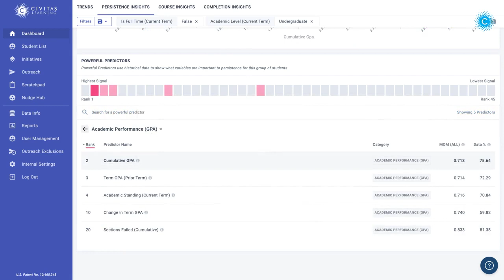Powerful Predictors of Student Persistence | Civitas Learning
Institution-specific insights like the Civitas Learning platform's Powerful Predictors use data science to surface the top ten student persistence and success predictors for different student groups at a particular institution.

This actionable insight allows leaders to understand the demographic, academic, behavioral, and financial factors most likely to influence their student’s success.

About Civitas Learning

Civitas Learning empowers colleges and universities to achieve transformative levels of student success and help reshape higher education for decades to come. Our platform brings institutional data together for a clearer picture of each student and situation, equipping leaders and teams to take data-driven action and lead with a new purpose to impact student and institutional success.